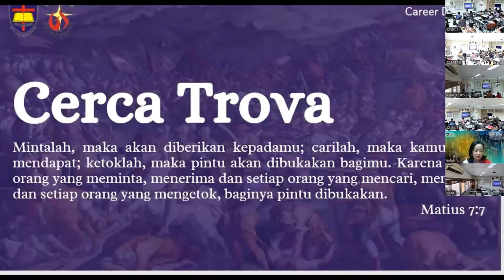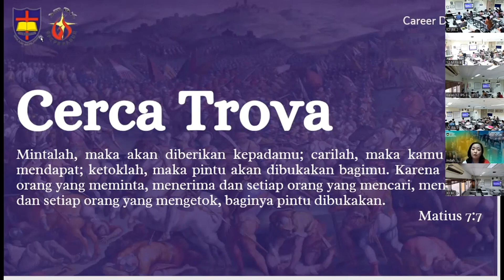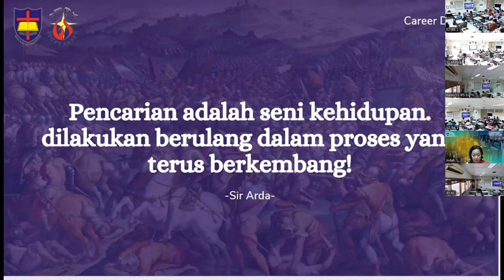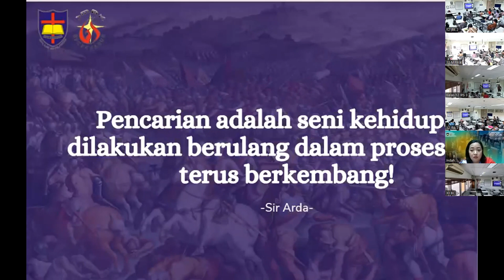Cerca Trova : Carilah maka kamu akan mendapatkannya oleh Sir Arda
Rekaman Renungan Pagi Edufair Hari Ke Dua :D